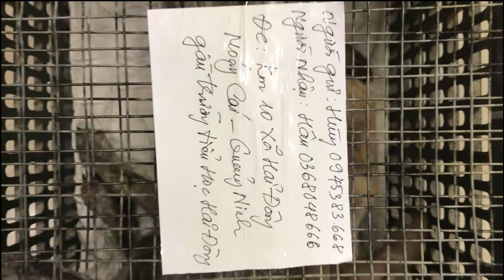ĐÔI CHÓ PHÚ QUỐC VỆN HỔ TRONG VÒNG 15 PHÚT NÓI TRAO ĐỔI 2 EM ĐÃ LÊN XE RA NƠI ĐỊA ĐẦU TQ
+ Các bạn xem video thấy vui thấy hữu ích hãy ủng hộ mình bằng cách đăng ký kênh ,ấn chuông thông báo để nhận ngay những video  tiếp theo hữu ích  trong nhiều lĩnh vực !
+ Nhớ LIKE ,chia sẻ video, nếu cần góp ý về nội dung video của mình hoặc cần tư vấn hãy Cmt dưới phần bình luận của video mình sẽ dành thời gian trả lời các bạn sớm nhất
+ Kênh này Hùng lập ra để chia sẻ những chuyên mục sau :
+ Chia sẻ toàn bộ kiến thức về CHÓ PHÚ QUỐC ,nhân giống ,bảo tồn chó phú quốc.Cách chăm sóc thú cưng ,sinh vật cảnh,chim cảnh .
+ Khám phá các địa điểm tham quan du lịch ,lễ hội của thành phố HẢI PHÒNG và khắp nơi trên cả nước
+ Chia sẻ những kiến thức hữu ích xung quanh cuộc sống thường nhật của chúng ta .
+ Chúc bạn và gia đình luôn mạnh khỏe hạnh phúc và thành đạt